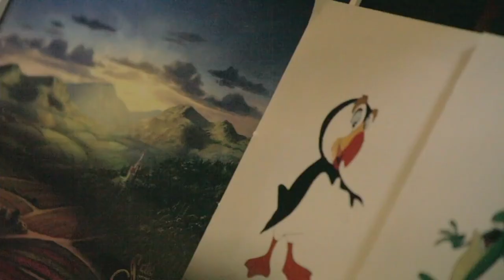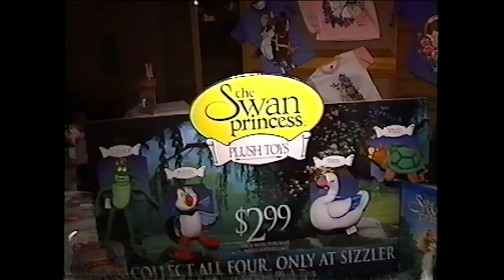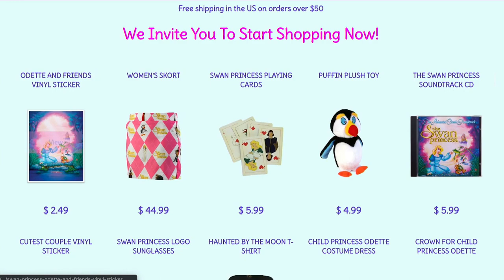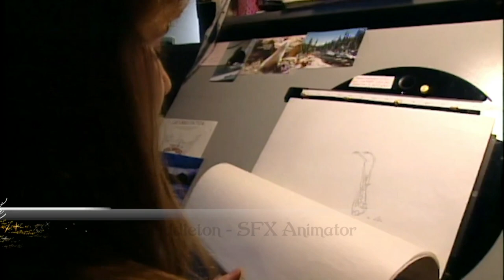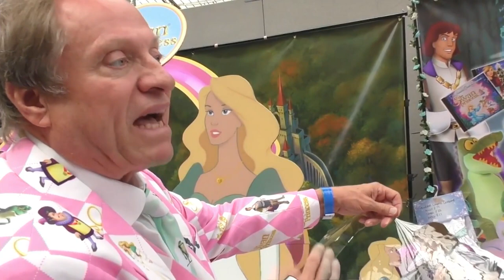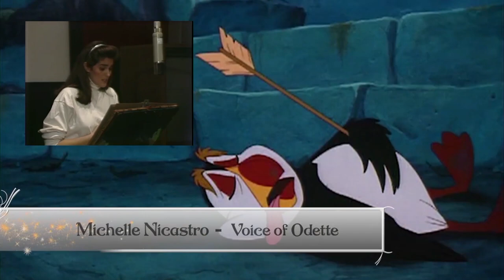25th Anniversary Footage | The Swan Princess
October 24, 2019 The Swan Princess celebrated its 25th Anniversary with a pink carpet reception and cinematic premiere of the new HD remaster. The celebration at the W Hotel Hollywood was streamed live
A couple of the best interviews didn't make it on the live version.

So here is the entire video!

The animated movie adventures of Princess Odette, Prince Derek, JeanBob, Speed, Puffin include the original Swan Princess animated movie (1994), The Secret of the Castle (1997), The Mystery of the Enchanted Treasure (1998), The Swan Princess Christmas (2012) and A Royal Family Tale (2014). In this fifth episode, Princess Alise joined Odette and Derek's charming royal family. The adventures of Princess Alise and her friend, Lucas, can be experienced in The Swan Princess: Princess Tomorrow, Pirate Today (2016), The Swan Princess Royally Undercover (2017), The Swan Princess A Royal Myztery (2018), The Swan Princess Kingdom of Music (2019) and will continue in the 10th feature film coming to DVD and digital in 2020.